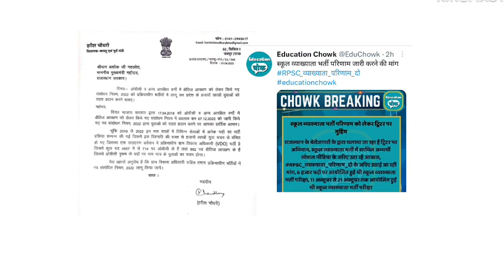अच्छी खबर - नई तथा प्रक्रियाधीन भर्तियों पर बड़ी अपडेट | Rajasthan vacancy and results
is video me Rajasthan education department aur others department ki vacancy se related reservation matter par latest update Di hai